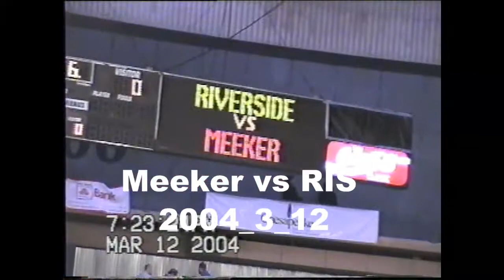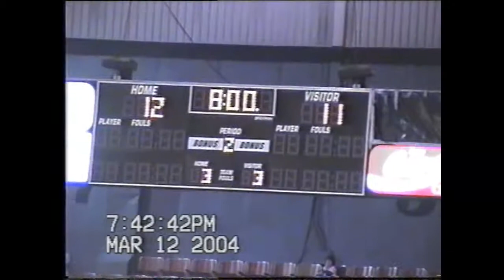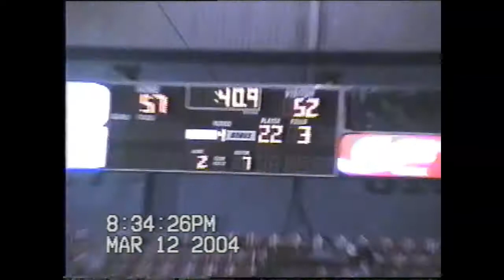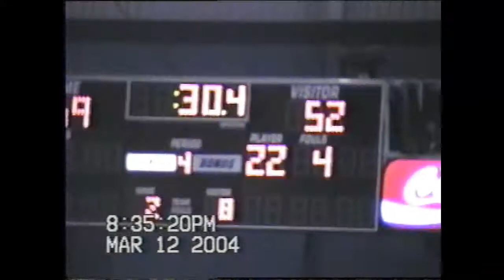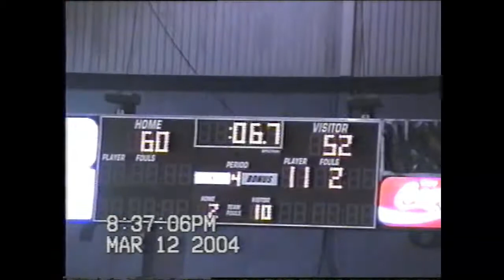Meeker vs RIS 2004 3 12 MP4